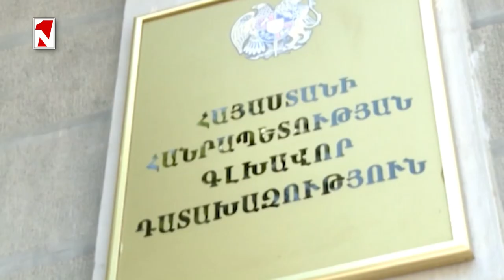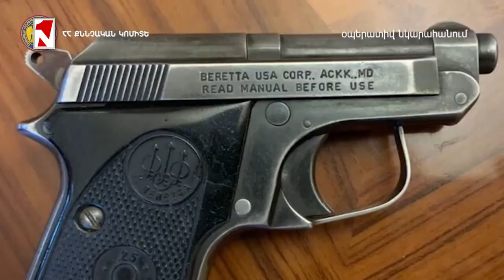Lուրերի երեկոյան թողարկում 18:30